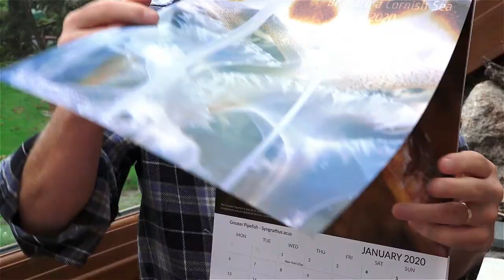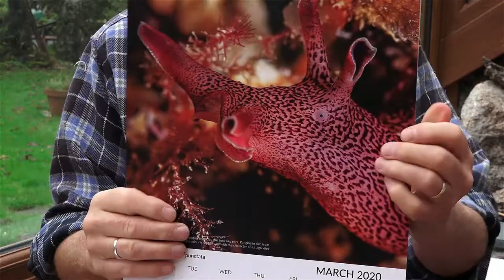Scuba Diving: Beneath a Cornish Sea - a calendar by David Morgan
In a video shot exclusively for Scubaverse.com, Jeff Goodman takes a look at an ideal Christmas present for ocean lovers: the new 2020 calendar - Beneath a Cornish Sea - by underwater photographer David Morgan.